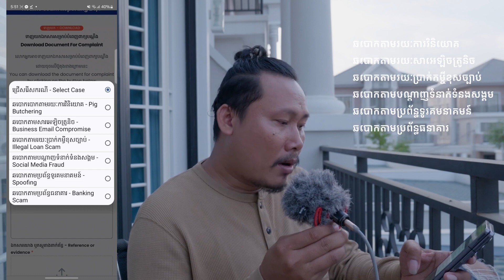[TEASER] លោក Chy Sophat បាននិយាយចំណេះដឹងអប់រំមិនចេះសាបសូន្យទេ។